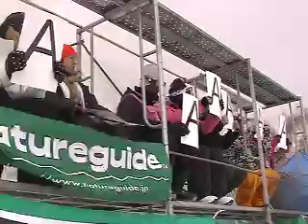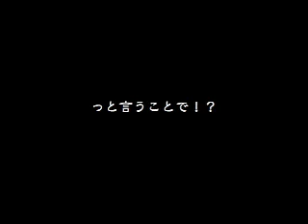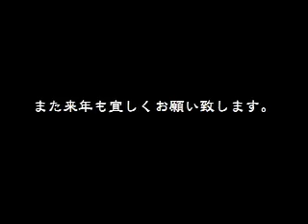2009. 3.22 なまら一発杯2009決勝トーナメント編の巻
大変遅くなりましたがなまら一発杯2009決勝トーナメント編をアップ致します。
長編になりますが最後までじっくりご覧下さい！